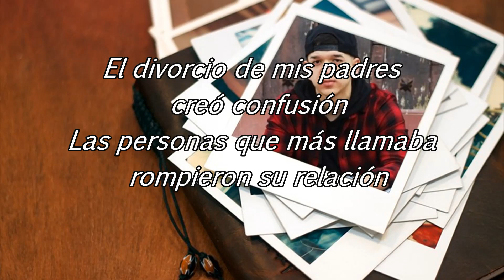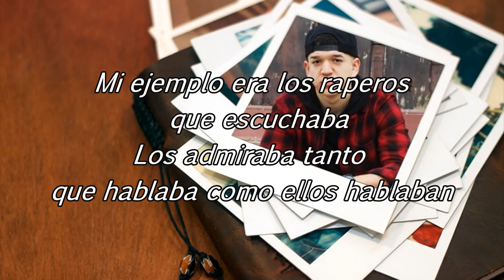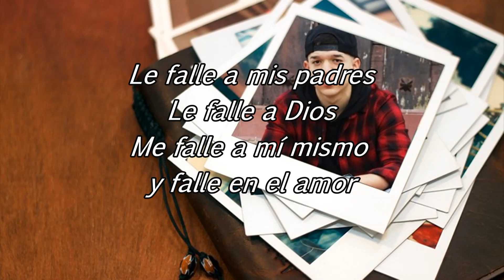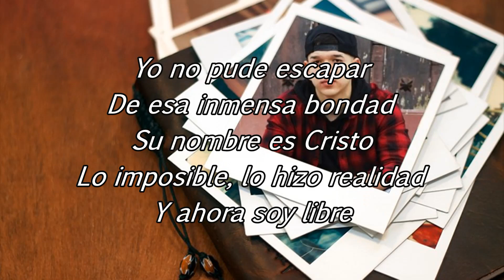LETRA - Este Soy Yo - Gabriel Rodriguez EMC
By: Paola